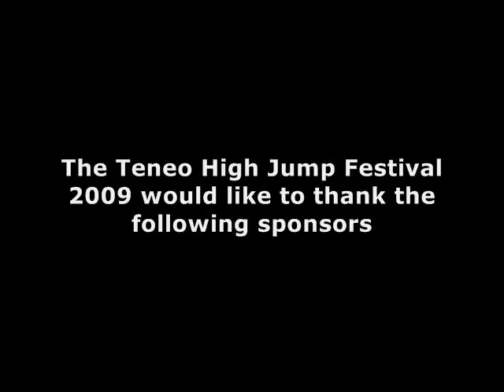Kangaroo High Jump Festival 2009 - Women's College & Elite Competition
Women's College & Elite Results

1-          Kelly McNamee (USA)                   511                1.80mts (NEW FESTIVAL RECORD)

2-          Solange Witteveen (Argentina)      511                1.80mts (NEW FESTIVAL RECORD)

3-          Liz Roehrig (USA)                        58 ¾              1.75mts